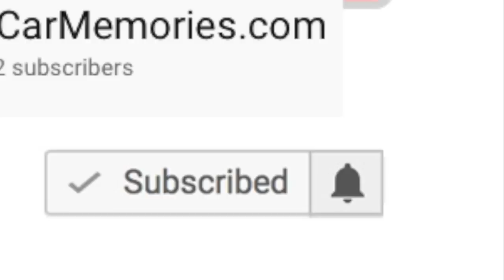Front-Wheel Drive GM80 Chevrolet Camaro & Pontiac Firebird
During the 1980s, GM almost released a front-wheel drive Chevrolet Camaro and Pontiac Firebird. For most fans of the rear-wheel drive Camaro and Firebird, the thought of a front-wheel drive Camaro and Firebird is almost unthinkable. Here's the story behind what almost was.